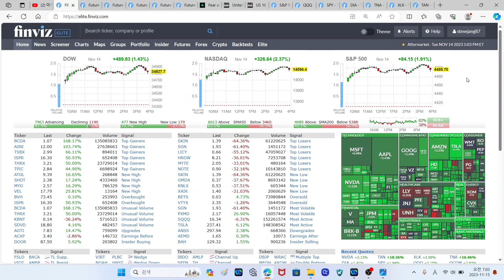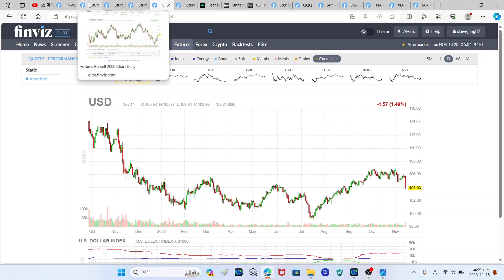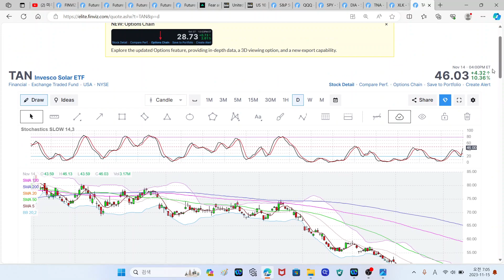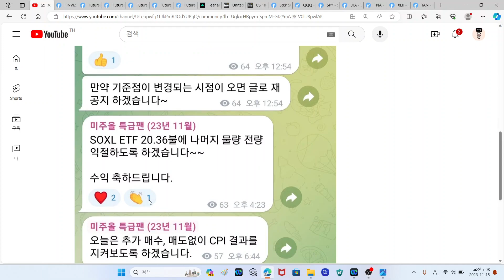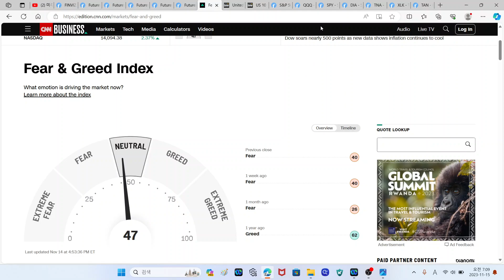미국증시 시황분석, CPI 소비자물가지수, TNA ETF 러셀2000, 엔비디아 주식, TQQQ ETF, SOXL ETF, SQQQ ETF, SOXS ETF